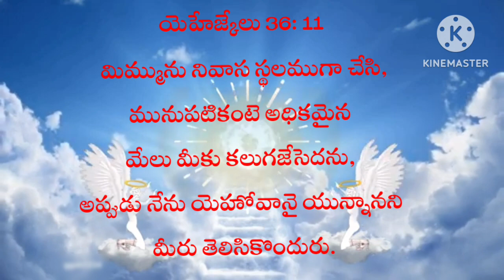అనుదిన వాక్యo |Today{17/02/2023} Jesus promise card | jesus word | holy verses | Bible Quotes